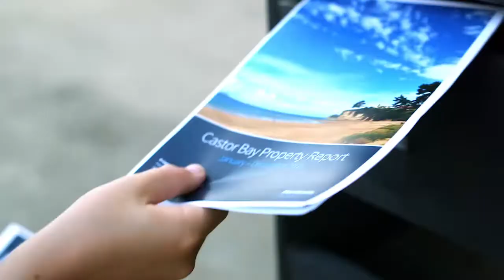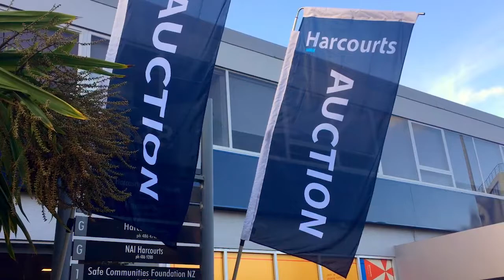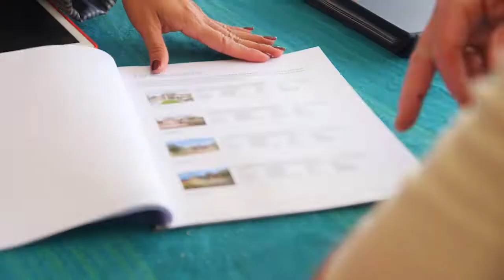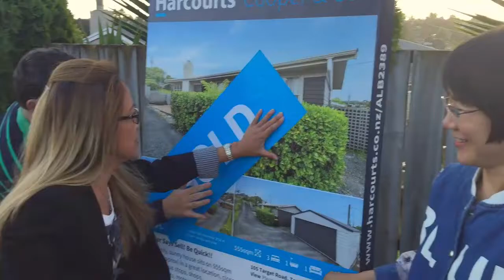North Shore - It’s all about people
Real Estate is much more than simply selling houses. It’s about people - their hopes and dreams and plans, their lifestyles, and the  community they belong to.